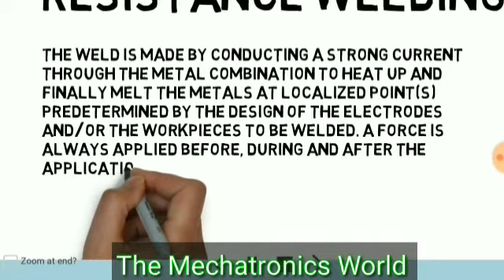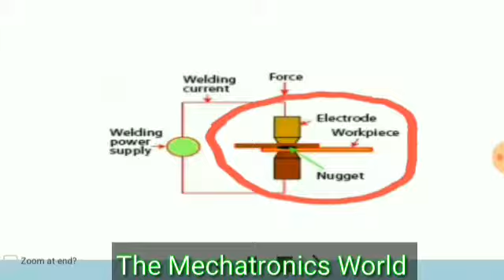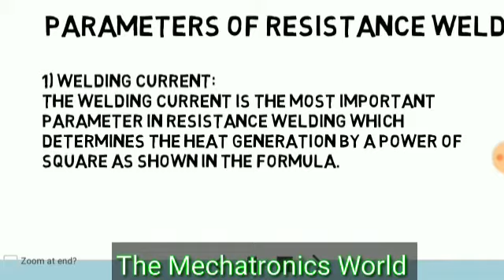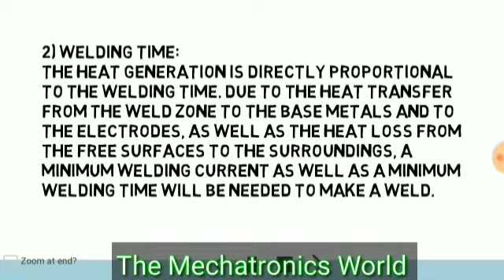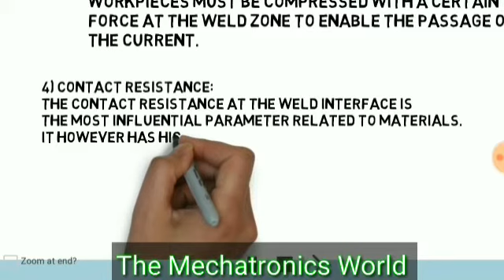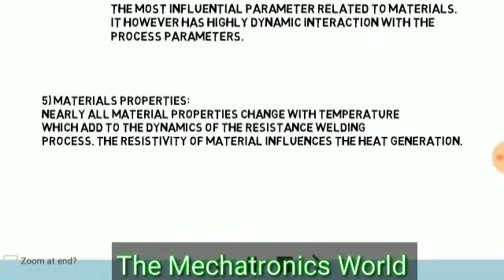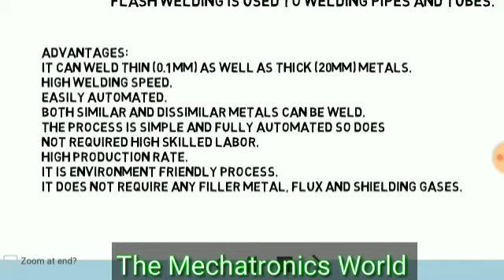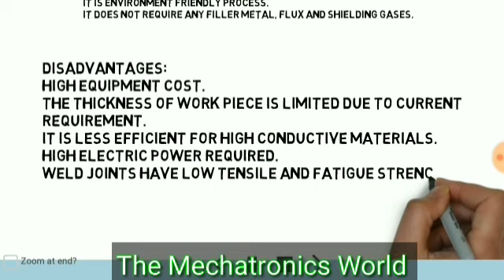What is resistance welding || types|| it's applications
दोस्तों इस वीडियो में मै आपको Resistance वेल्डिंग और प्रोसेस को एक्सप्लेन करूंगा यदि अभी तक आपने मेरा गैस वेल्डिंग का थ्योरेटिकल पार्ट नहीं देखा है तो आप इस लिंक पे देख सकते है। जय हिन्द